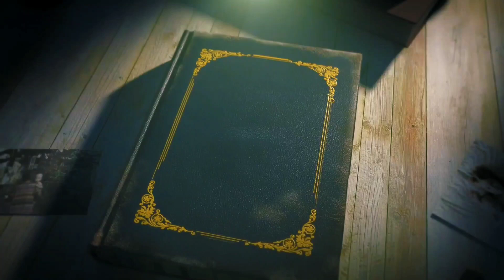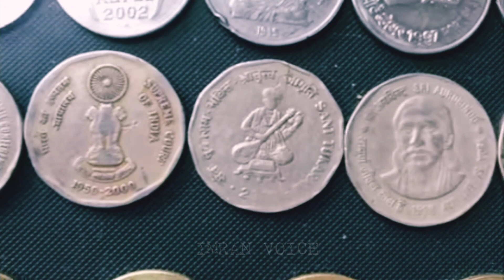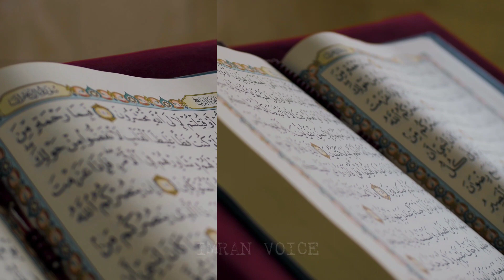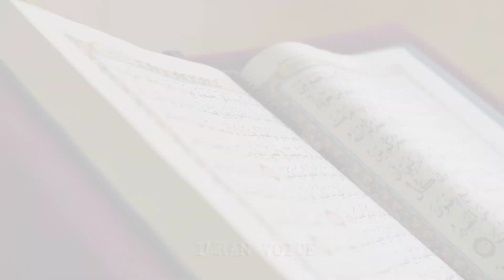शैतान और लकड़हारा | Ek Ajeeb Qissa | Islamic Stories | Imran Voice | Hindi }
Shaitan aur lakadhara ki kahani , Shaitan, lakadhara aur shaitan, shaitan aur lakadhara, Shaitan aur ek ladki, shaitan ki duniya, shaitan kaisa hai, shaitan ki videos,
Shaitan aur chudheil ka waqia, hindi videos,
islam,jinn, Allah ka rahmat, Islamic hindi channel, shaitan aur farista, shaitan ki kamzori kya hai, shaitan Kab ata hai,
real video shaitan, shaitan ka kam kya hai,
Shaitan kya karta hai, shaitani ped,shaitani duniya , Shaitan aur Allah ,Allah aur shaitan,
Deen ki batein,hadees ki batein, Quran ki batein, Islamic knowledge, Islamic kahini,
Islamic storie,hindi story, hindi qissa , musalman , 🔸🔸🔸🔸🔸🔸